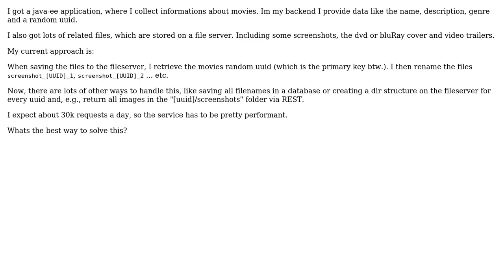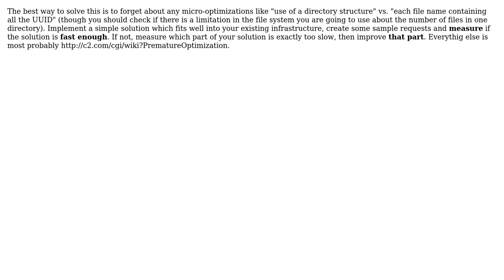Software Engineering: Whats a good structure to save and retrieve locations of images?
With thanks & praise to God, and with thanks to the many people who have made this project possible! | Content (except music & images) licensed under CC BY-SA | Music | Images & others | With thanks to user Rocklan user Goot user Doc Brown and the Stack Exchange Network Trademarks are property of their respective owners. You are responsible for your own actions.